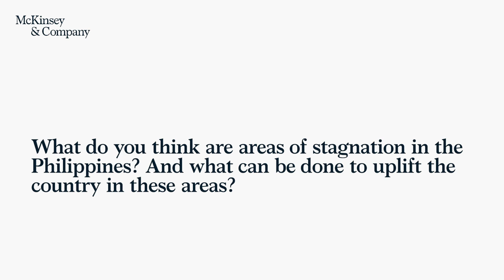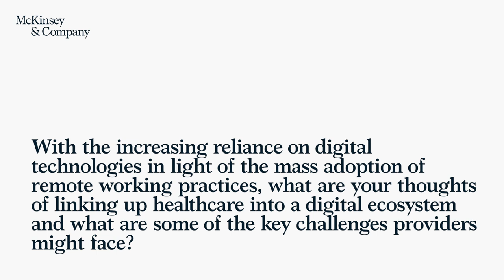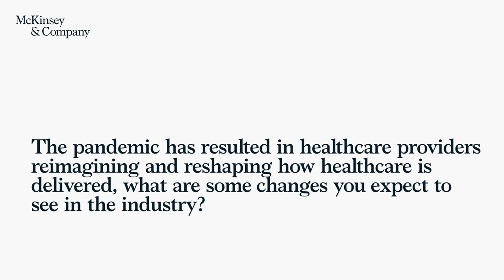Jeffrey Staples on the acceleration of healthtech | Philippines Growth Dialogues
What emerging healthcare trends can the Philippines leverage on? What challenges could providers face in linking healthcare to a digital ecosystem? As part of our Philippines Growth Dialogues series, Jeffrey Staples, MD, Chief Operating Officer of Metro Pacific Hospitals discusses the digitalization of healthcare across the country and shifts in the industry as a result of the COVID19 pandemic.

About the Philippines Growth Dialogues: A special anthology to highlight the opportunities and challenges that are top-of-mind for Philippine leaders in the public, private and social sectors.

For more insights on leadership, artificial intelligence, the future of work and more, head